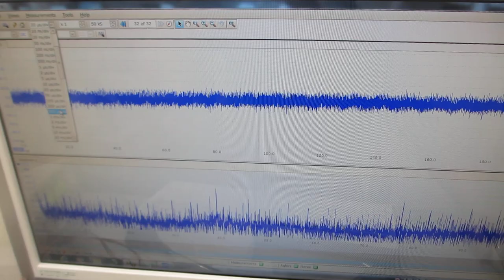超音波のスイープ発振制御技術（超音波システム研究所）